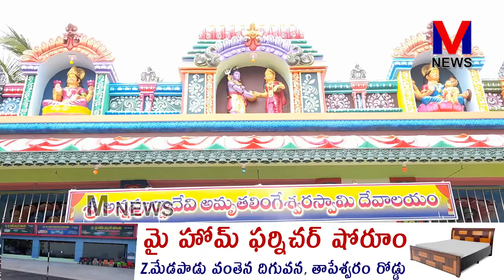శ్రీ అన్నపూర్ణాదేవి ఆలయం వద్ద నిత్య అన్నదాన కార్యక్రమానికి బిక్కిన శ్రీకాంత్ జ్ఞాపకార్థం 1,1,116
మండపేట బూరుగుకుంట చెరువు గట్టుపై వేంచేసి ఉన్న శ్రీ అన్నపూర్ణాదేవి అమృత లింగేశ్వర స్వామి ఆలయం వద్ద నిర్వహిస్తున్న నిత్య అన్నదాన కార్యక్రమానికి మండపేట పట్టణానికి చెందిన బిక్కిన చక్రవర్తి తమ కుమారుడు బిక్కిన శ్రీకాంత్ జ్ఞాపకార్థం లక్షా వెయ్యి నూట పద ఆరు రూపాయలు విరాళాన్ని ఎమ్మెల్సీ తోట త్రిమూర్తులు చేతులమీదుగా బిక్కిన చక్రవర్తి కుటుంబ సభ్యులు రెడ్డి రాజబాబు చోడే శ్రీకృష్ణ ఆలయ చైర్మన్ కాసిన వెంకటేశ్వరరావుకు అందజేశారు..||M NEWS TELUGU